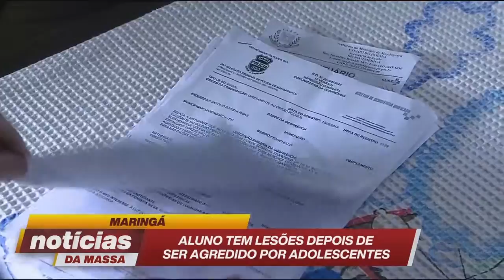Maringá: aluno é espancado por três adolescentes - Notícias da Massa (24/05/19)